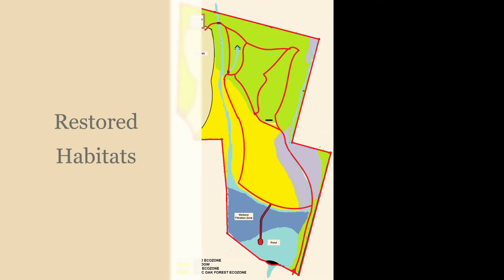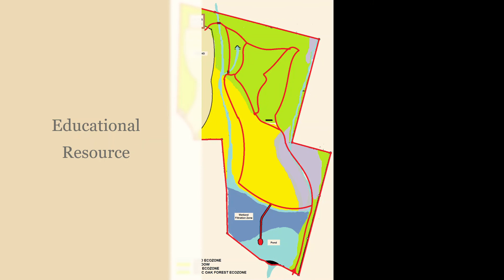Fox Creek Images January 2021 Wes Anderson Cut